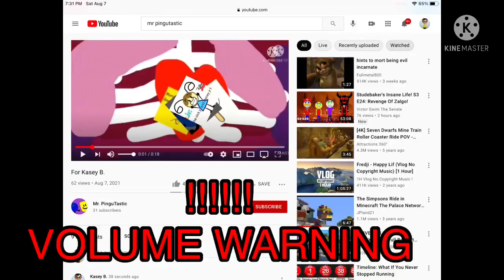MR PINGUTASTIC!!!!!!!!! (VOLUME WARNING) (NOT FOR THE FAINT HEARTED)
WHY, WHY, WHY WOULD YOU DO THIS. HOW MUCH MORE WORSE CAN YOU GET NOW! FIRST YOU MADE DISGUSTING VIDEOS OUT OF TOHERS, NOW ME?!

That's right, it's why you shouldn't trust him

IN FACT I WAS NEVER FRIENDS WITH MR PINGUTASTIC TO BEGIN WITH!